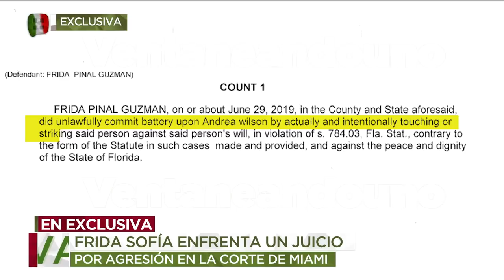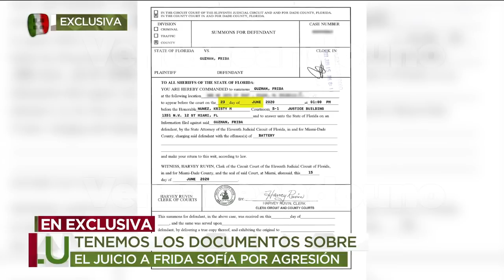¡Frida Sofía Guzmán enfrenta un juicio por agresión en la corte de Miami! | Ventaneando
Te detallamos el juicio al que se enfrenta Frida Sofía en Miami por agresión, pues al parecer sostuvo un altercado en el condominio que habita. Además, descubrimos que no es el único caso legal que la hija de Alejandra Guzmán enfrenta.